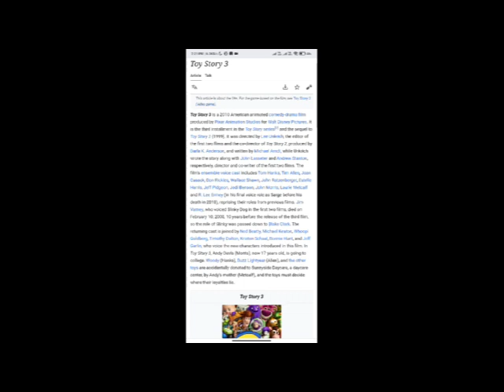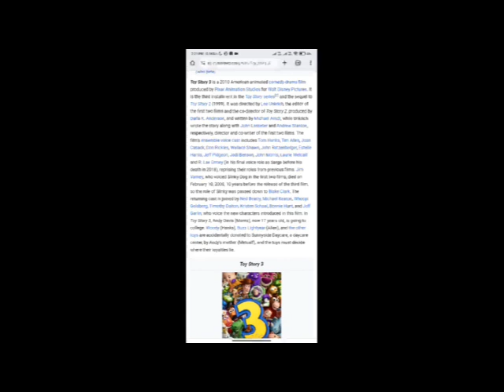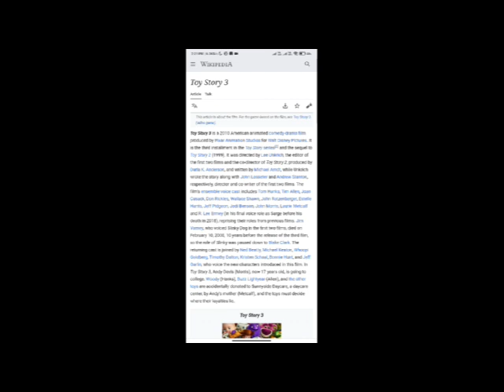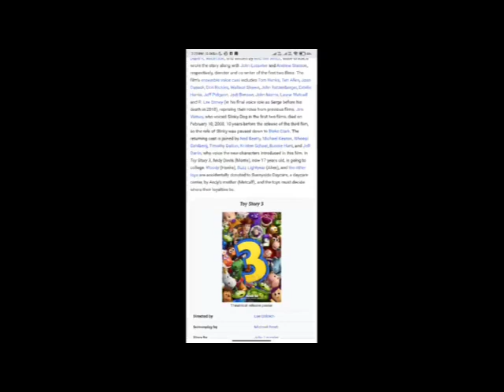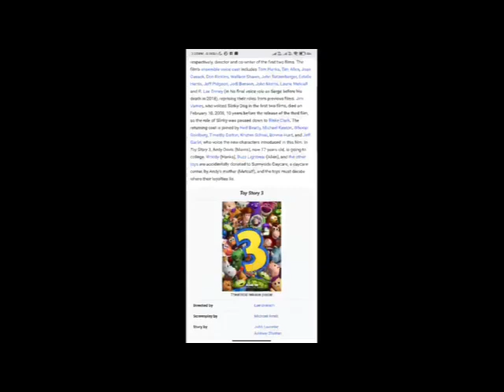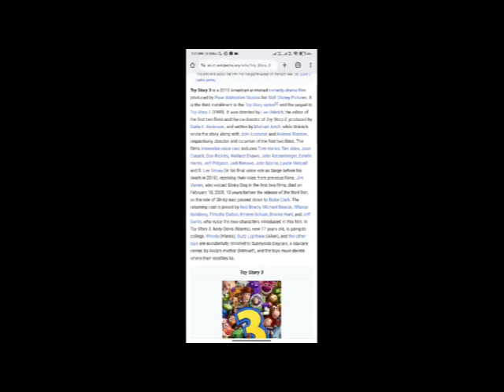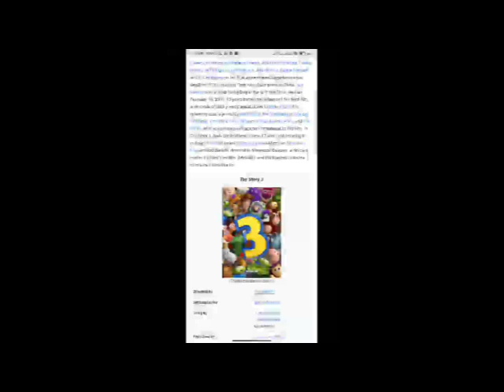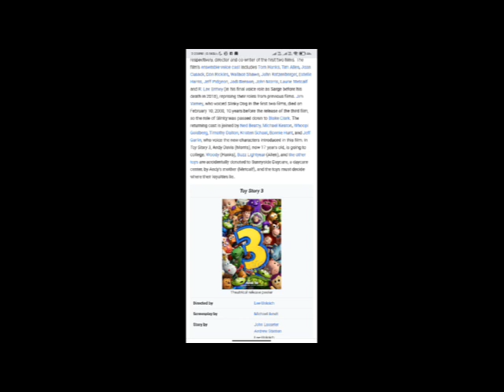Toy Story 3 Full Movie Facts & Review / Tom Hanks / Tim Allen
In this video we will tell you about fact and review of movie Toy Story 3 .